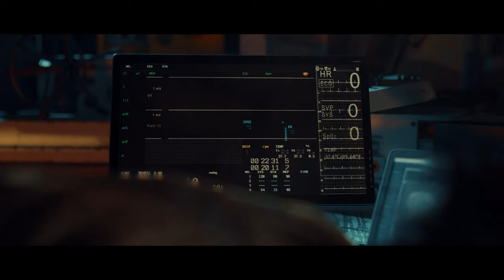Precursor 4K | Official Trailer | by Marco Castiglione | English Version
In a post-apocalyptic scenario, Gea survives with a group of survivors sheltered from the robots, which have been hunting them for sometime. Upon returning from a patrol in search of food, the young girl is stalked by machines. These penetrate the shelter and kill all of them. Gea runs away and finds the factory where the robots are created. Inside she finds her father, now alienated, who she believed dead. However her tenacity will cost her too dearly. But from hes death a new hope will be born. Which
will change the fate of the future. The revolution has begun.

For the realization of the short film (which you can see the trailer) it took about 3 years of
work. The biggest section of the movie was the computer
graphics. Almost half of the short film was entirely made in 3D
graphics. It took around 20,000 hours of rendering and around
20 Terabytes of storage space. The initial part of the work was
the study of the script together with the protagonist, Renata.
Together with her we built the characters of Gea (Renata) and
her father (Marco). One of the greatest difficulties was the
preparation of the main scenography. About a ton of computer
components and electronic items were transported by one
person, myself. All the people of the cast artists and the
technical cast who participated, contributed for free. This
short film is dedicated to all those who have helped me with
their heart, arms and mind. The shots were taken with a
Panasonic Gh4 DSLR and with two different lenses: Sony SAL
16-50mm F / 2.8 and Sigma 18-35mm f / 1.8. No stands or
supports were used for the shooting. Filming was mainly done
freehand. The capture format of the footage was Cine4K. To
illuminate the scene, a 650 Kw Beam type Spot and Kinoflo
type fluorescent lights were mainly used. Regarding the Vfx,
the work was long and intense. About 5 Windows 10 Pro PCs
were used to make this short film. The main modeling
software used was 3D Studio Max 2017. The rendering engine
used for the final rendering of the scenes was FStorm. The
export format of the scenes was 2800 pixels. The final export
format of the entire short film was QHD (2560x1440 pixels).
The post-production of the scenes was mainly done with Nuke
and After Effects. Film editing was done with Premiere Pro
and audio editing was created with Audition CC. The music,
created by myself, was composed and edited with Fruitloop.
An important role was also played by my friends and
colleagues 3D Artist Antonello Suriano, Aurelio La Ferla and
Filippo Soldateschi, for their invaluable help.